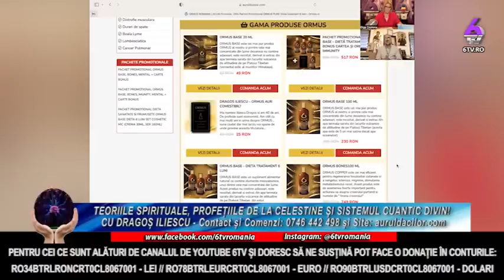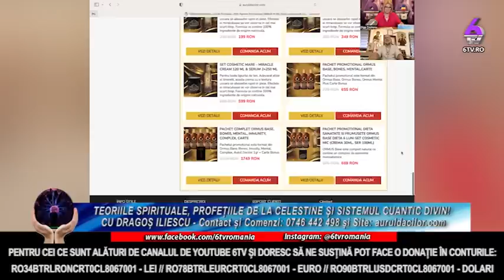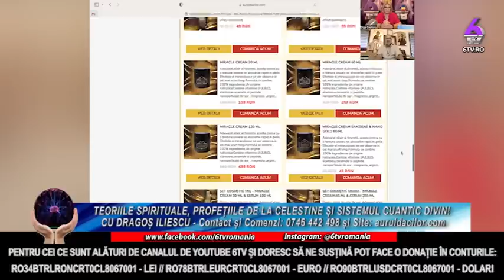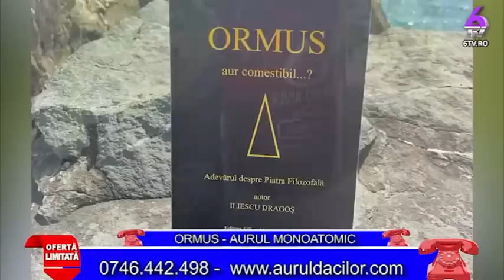TEORIILE SPIRITUALE, PROFEȚIILE DE LA CELESTINE ȘI SISTEMUL CUANTIC DIVIN! - CU DRAGOȘ ILIESCU - 6TV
🔸 RO34BTRLRONCRT0CL8067001 - LEI

🔸 RO78BTRLEURCRT0CL8067001 - EURO

🔸 RO90BTRLUSDCRT0CL8067001 - DOLARI